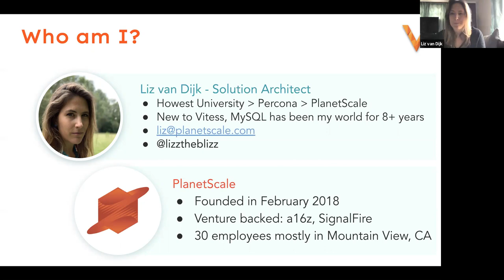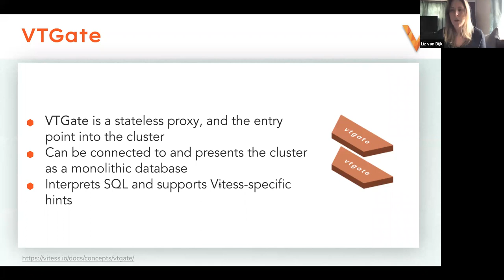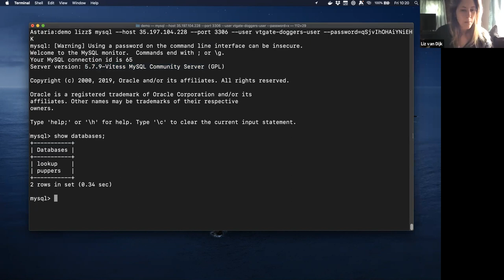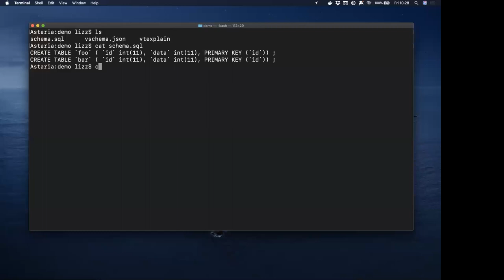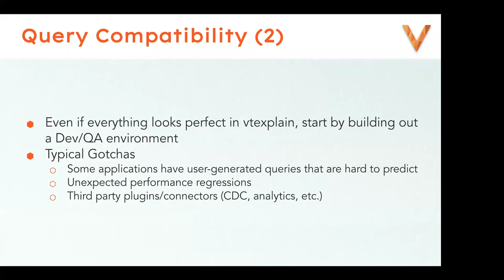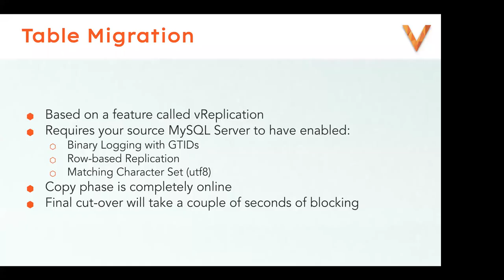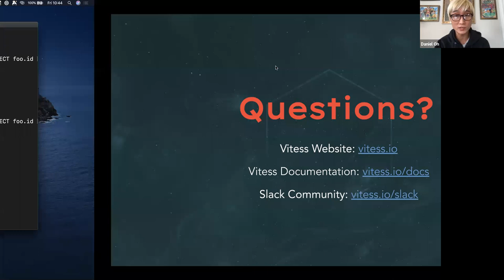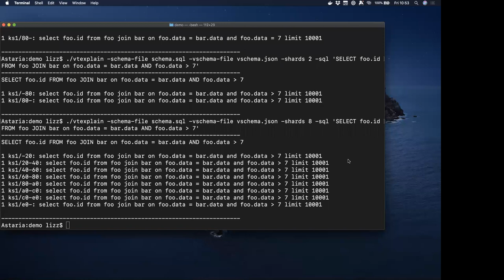Webinar: How to migrate a MySQL Database to Vitess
Though starting off new projects on Vitess is generally a friction-free process, in a lot of cases, the need for horizontal sharding doesn’t become apparent until rapid growth has already pushed the boundaries of a single MySQL instance. This webinar will discuss a basic process that will allow you to test and gradually cut over to Vitess when your application can’t afford to go down in the process.

Presenter: Liz van Dijk, Solution Architect and Field Operations @PlanetScale